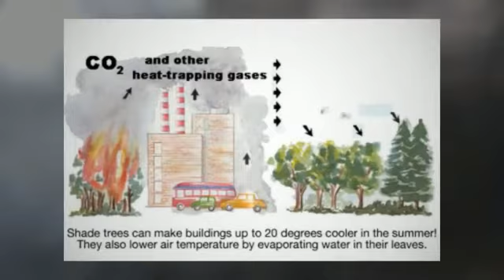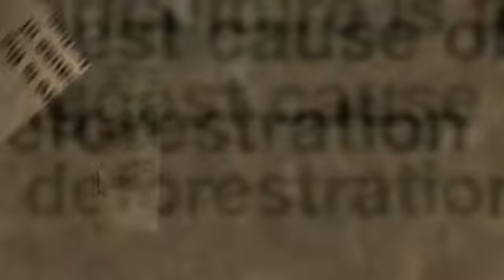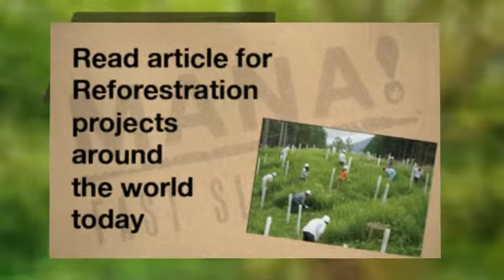MANA! Trees For Life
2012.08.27 - MANA! Trees for Life as our Lifestyle & Values this month